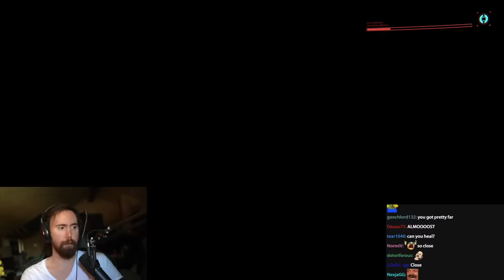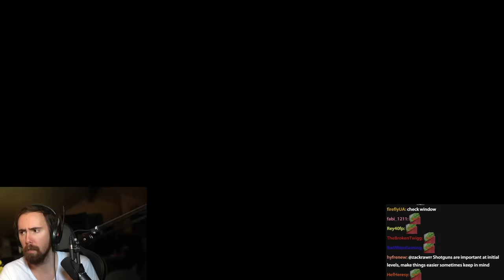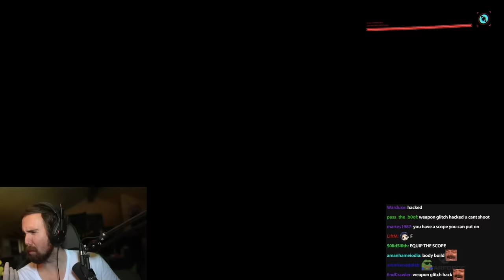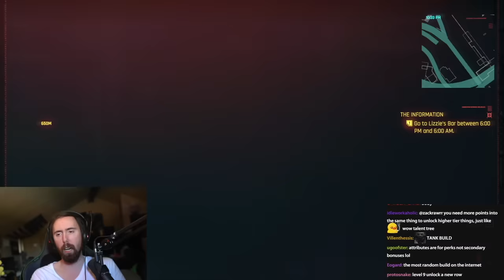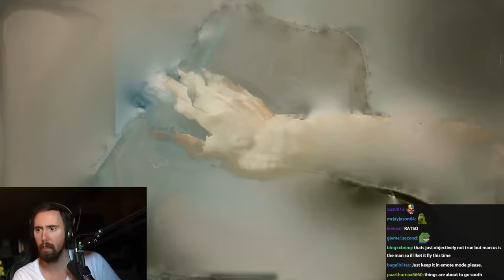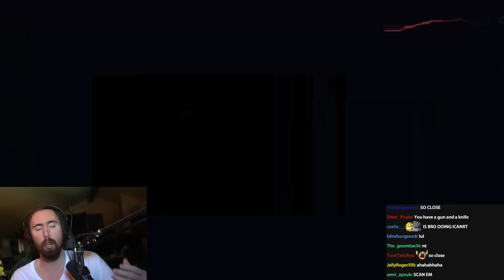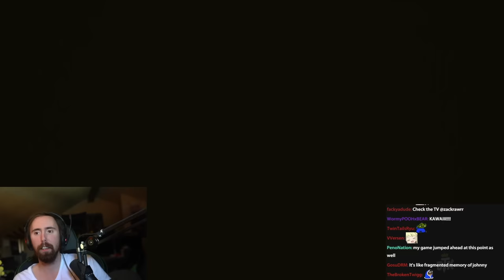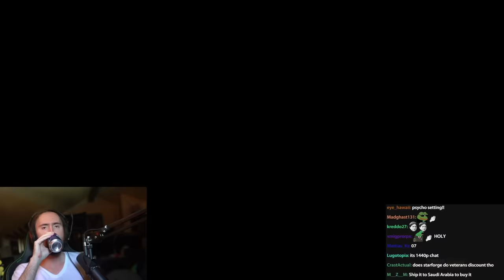So I Tried Cyberpunk 2077..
Asmongold plays Cyberpunk 2077 Patch 2.0 for the first time.